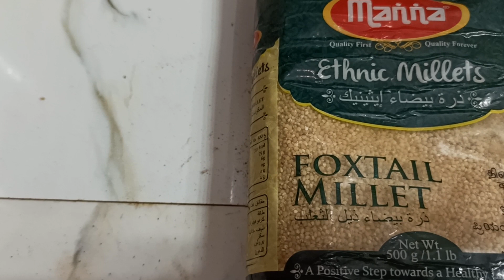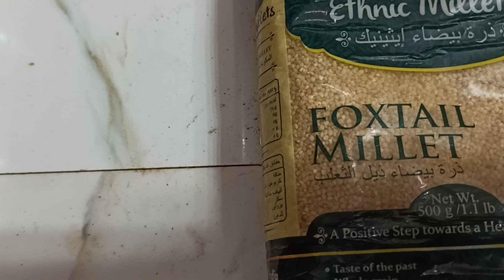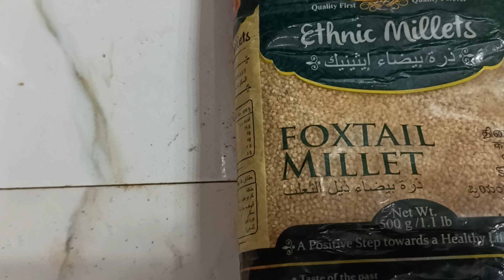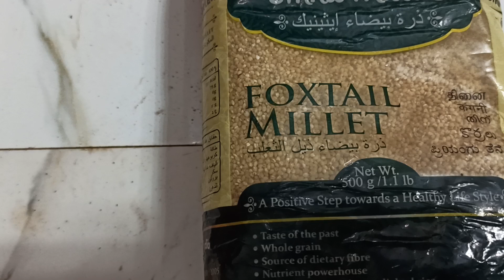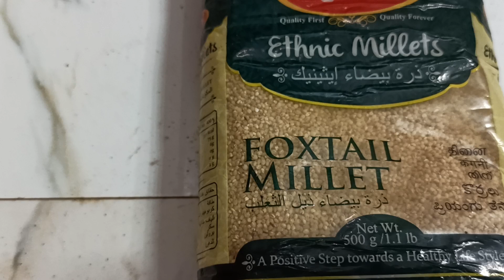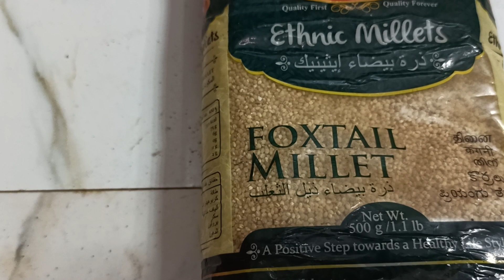100 साल पहले पूर्वज इसको खाते थेSau sal pahle ka Aana Aaj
आज मैं मोटे अनाज के बारे में बताना चाहता हूं
पांच प्रकार के मोटे अनाज होते
जिसके खाने से बीमारी ठीक हो जाती है